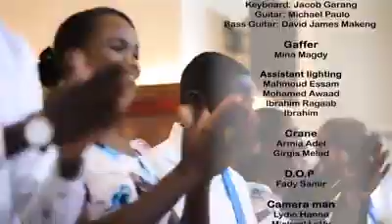New Sda Song From Egypt Choir No One Like Jesus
Egyptian Sda Gospel Choir